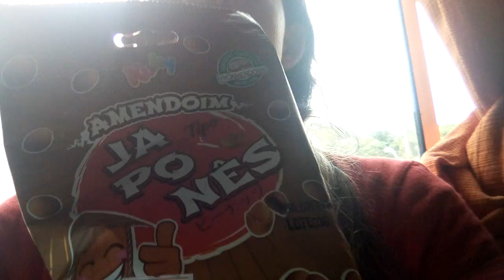minhas gulosema preferida 😍😍😍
venham ver meus doces preferidos conhee também gosto de comer 💓💓